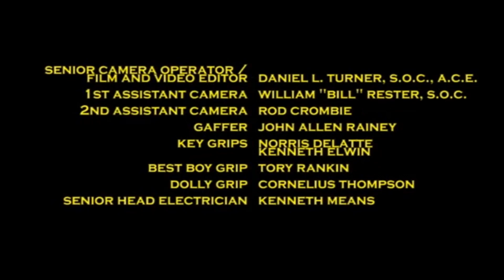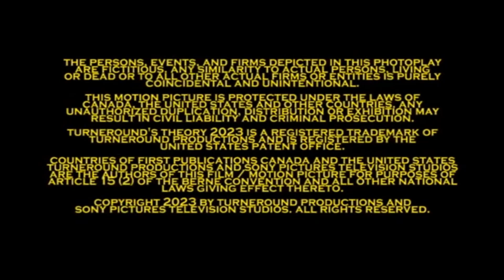Turneround’s Theory 2023 Season 29 Premiere Closing Credits ( With Audio )